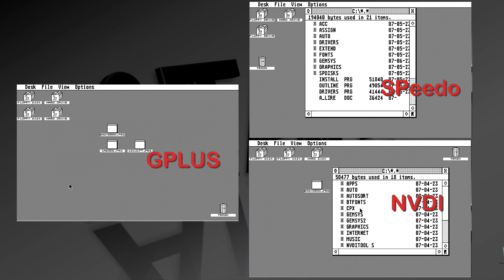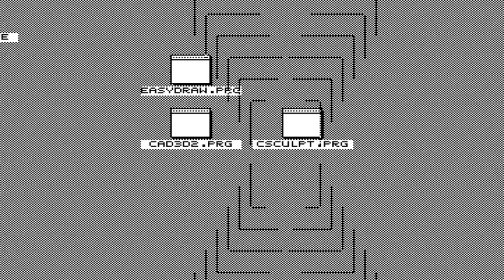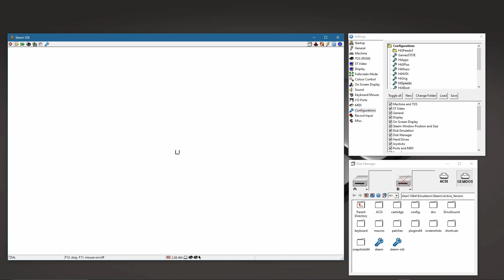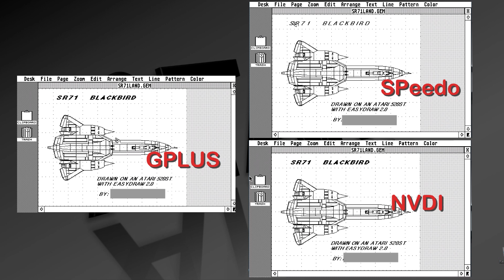Atari ST - GDOS Part 2 - NVDI vs SPeedo vs GPlus Speed Test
While each of these three Atari font managers have different capabilities, I thought I would test and report on their comparative speeds.

While this is a very unscientific set of tests, they should give you an idea of their performance on the same test bed. Namely Atari STeem Emulator running with 8MHz & 4K memory.

Once you've seen the speed results, you may want to investigate their other features and then decide which combination interests you the most.